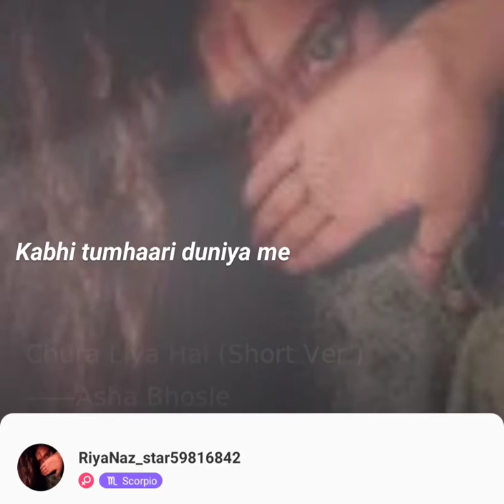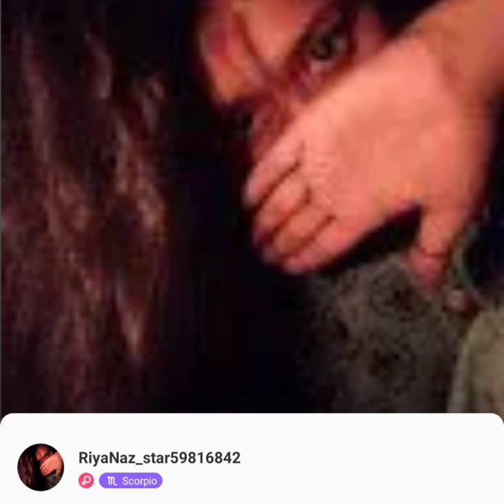bahar baan ke aya.😊churaliya hai tum ne jo dil ko